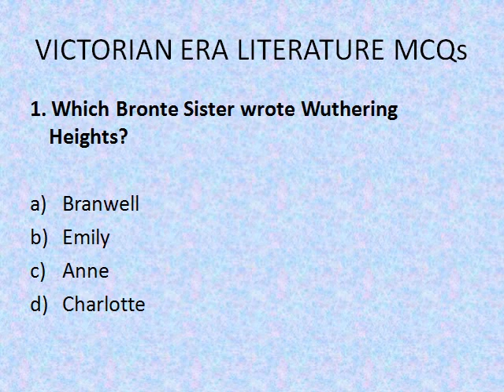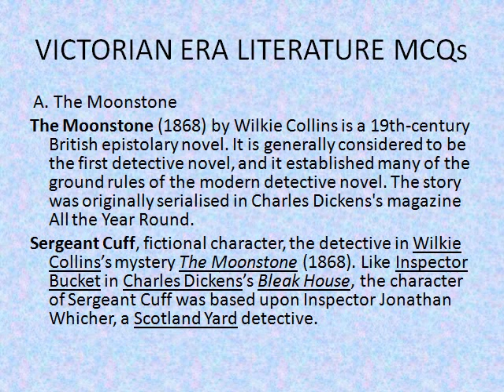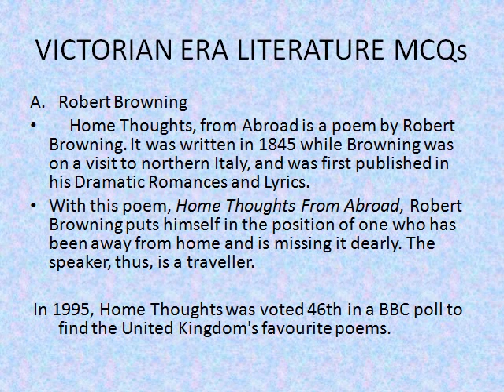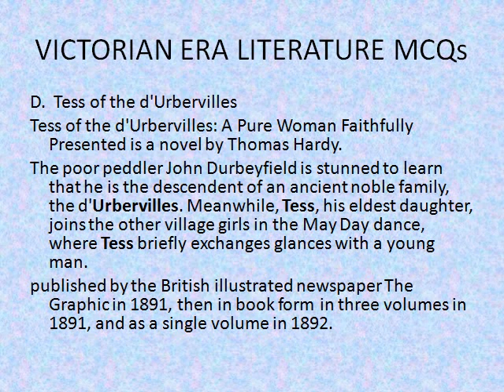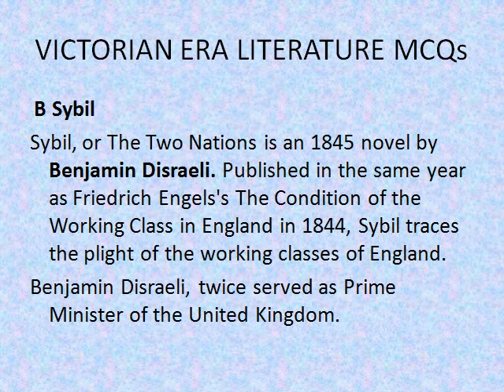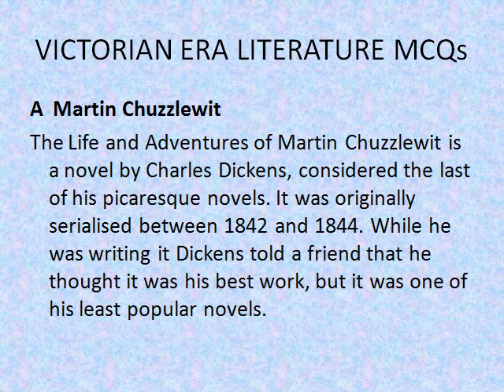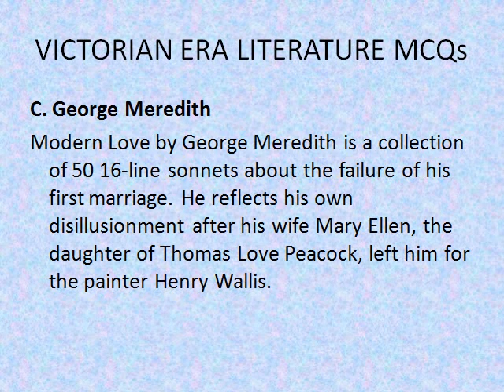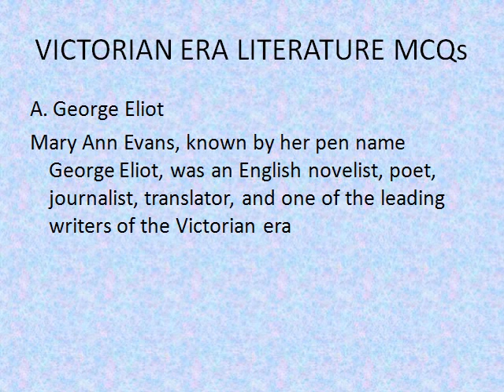MCQ PART 4 VICTORIAN ERA LITERATURE MOST IMPORTANT MCQ ENGLISH LITERATURE UGC NET KVS TGT PGT UPSC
In this video I have discussed some most important MCQs on English Literature For LT Grade TGT PGT KVS NVS & UGC-NET Exams.
• Top  MCQs on English For LT Grade/ TGT/PGT/ KVS/ NVS/ UGC-NET Exams

Call Amend Education Academy to attend our coaching Batches.